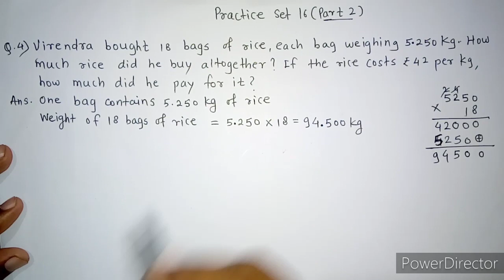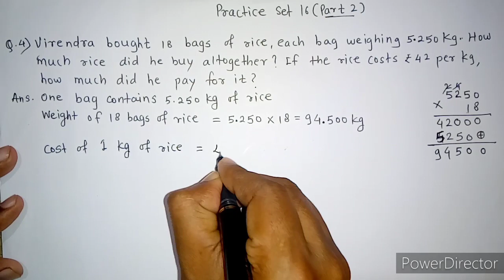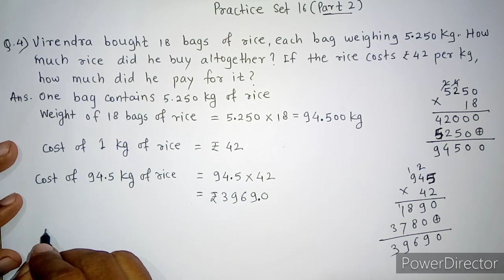Practice Set 16 (Part 2) | Decimal Fractions class 6 Practice Set 16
We are uploading new videos for students every day.